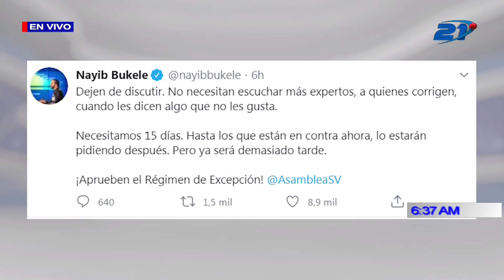PROGRAMA DIÁLOGO CON ERNESTO LÓPEZ 01 DE JULIO 2020